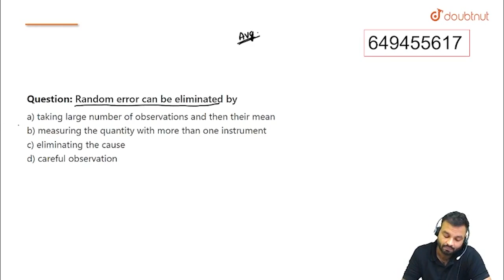random error can be eliminated by | CLASS 11 | UNIT & MEASUREMENTS | PHYSICS | Doubtnut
random error can be eliminated by
Class:CLASS 11
Subject: PHYSICS
Chapter: UNIT & MEASUREMENTS
Board:INTERNAL

👉 Have Any Query? Ask Us.